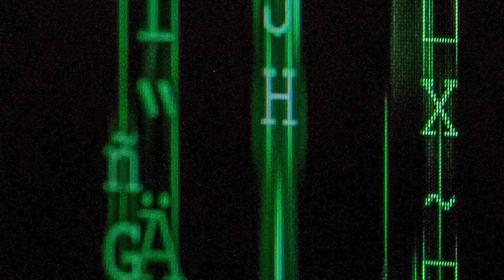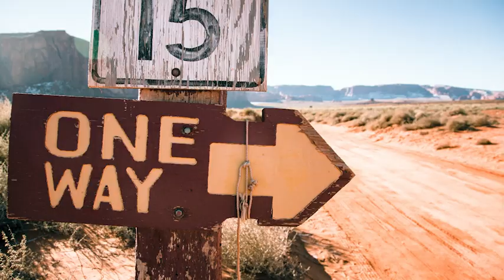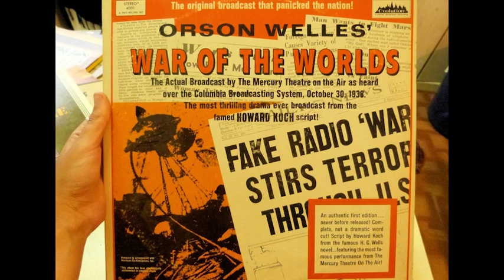WARNING: Why We Should NOT Contact Aliens!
In this video we explore the idea of reaching out and contacting alien life...and why doing so could be extremely dangerous. We also discuss The Fermi Paradox.

Written, Narrated, and Edited by Luke Ramer

Join our public Facebook Group: DarkFictionFactory